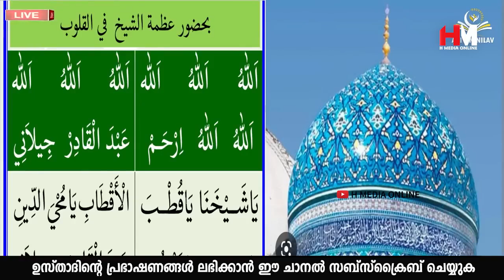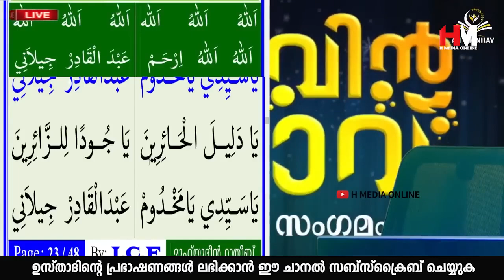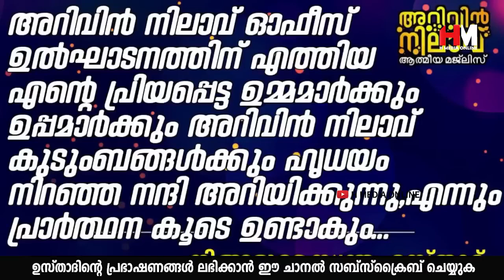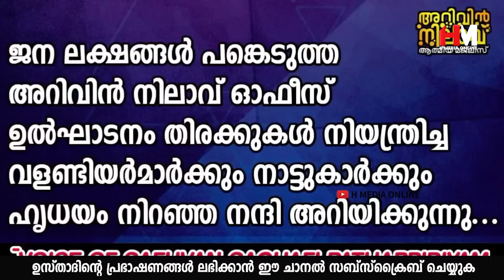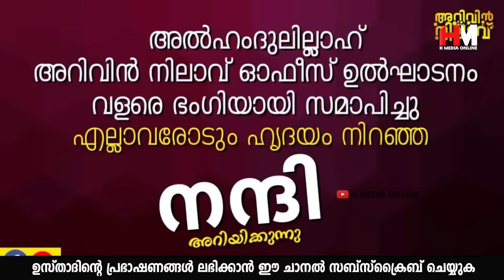കുടുംബ ജീവിതത്തിൽ സന്തോഷവും സമാധാനവും നില നിൽക്കാൻ ഈ ദിക്ർ ചൊല്ലിയാൽ മതിSafuvan Saqafi Pathappiriyam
Assalamualaikum,

Topic :-
കുടുംബ ജീവിതത്തിൽ സന്തോഷവും സമാധാനവും നില നിൽക്കാൻ ഈ ദിക്ർ ചൊല്ലിയാൽ മതി
Arivin Nilav
Ramalan Dhikr
Al Kahf
Safuvan Saqafi
Haddad
Ramalan
Ramalan Nilav
Ramalan Diqr